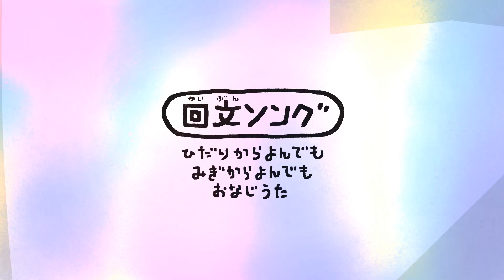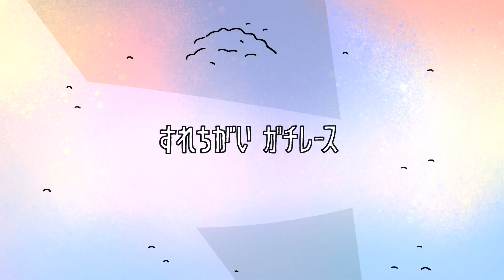【回文ソング】すれちがいガチレース (JPN palindrome song)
まるごとぜんぶ回文の「回文ソング」。第三弾は「すれちがいガチレース」。アップテンポなBGMが鳴り響く中へんてこなゆる動物たちが多数登場し、すれ違いながらゴールを目指します。

This time, I created and released “Japanese palindrome song: Su re chi ga i ga chi re su”. It means..Serious racing with missing each other..?😅